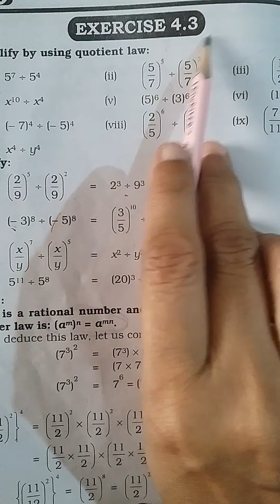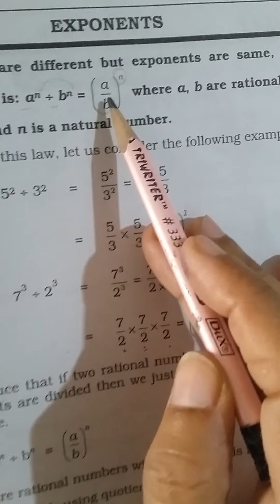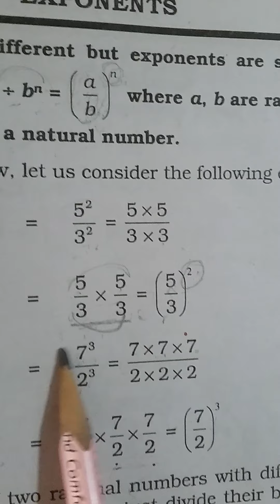Class 7 Math's Unit # 4 (Ex# 4.3) 5 May 2021